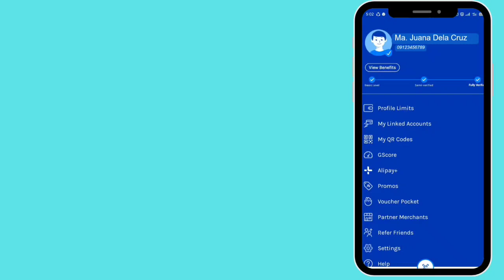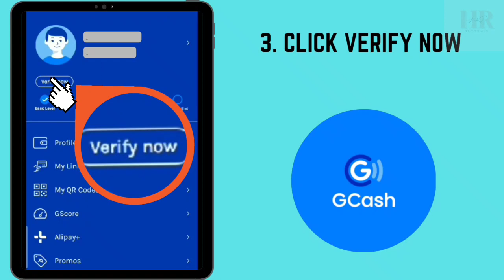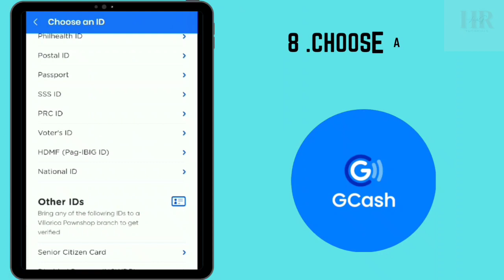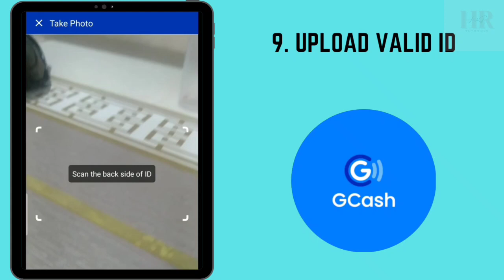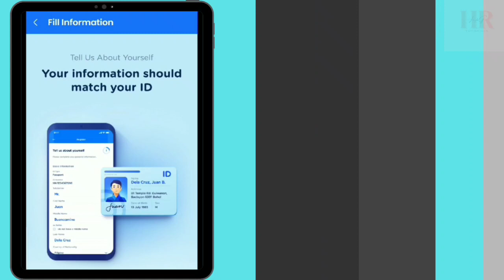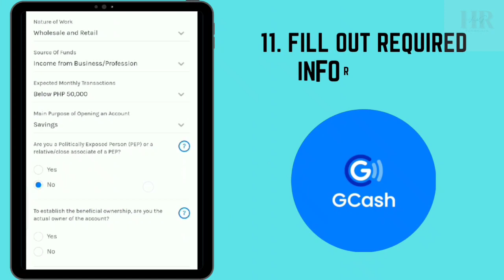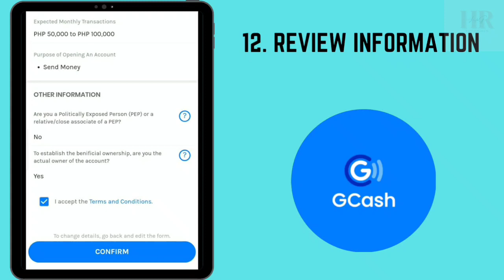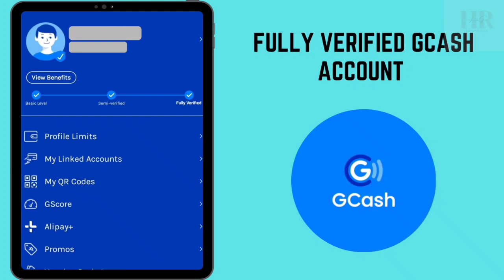PAANO MAGVERIFY NG GCASH ACCOUNT GAMIT ANG NATIONAL ID | HR LEAH G.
Alamin yung step by step guide kung paano magiging successful yung gcash account verification gamit ang national ID